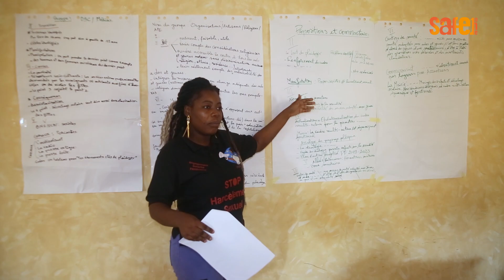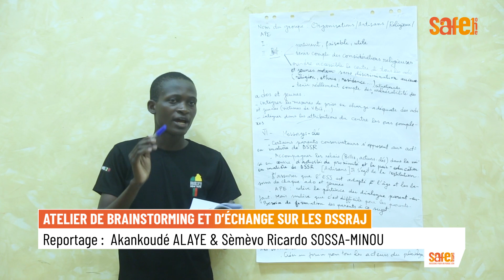ATELIER DE BRAINSTORMING SUR LES DSSRAJ_SafeOne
Dans le cadre du projet Nos droits notre vie l'ONG Filles en Actions a initié une matinée de brainstorming et d'échange avec les élus locaux de la commune de Tori-Bossito autour des Droits de la Santé Sexuelle et Reproductive des Adolescents et des Jeunes pour analyser et valider le plaidoyer écrit par les jeunes de ladite commune.
Une activité du consortium Billi Now Now 229 qui intervient après une série de trois autres ayant aboutis à l'élaboration d'un plaidoyer stratégique par les jeunes de la commune.